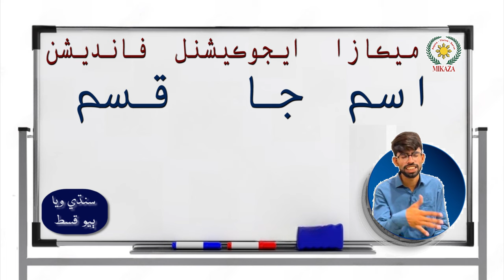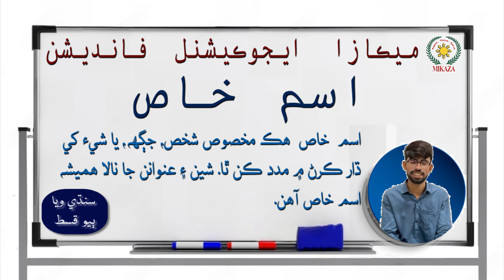Sindhi Grammar Episode 2 | Types of Noun | اسم جا قسم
Welcome to the inaugural episode of our "Sindhi Grammar" podcast series! In this first episode, we provide a comprehensive overview of the various dimensions of Sindhi grammar, tailored specifically for competitive exams.

Join us as we introduce key grammatical concepts, including sentence structure, verb conjugation, noun usage, pronouns, adjectives, and more. Our expert guides will offer clear explanations and practical examples to help you grasp these fundamental elements with ease.

Whether you're gearing up for competitive exams or simply aiming to strengthen your Sindhi language skills, this episode sets the stage for a deeper understanding of Sindhi grammar. Tune in and start your journey towards linguistic mastery with us!